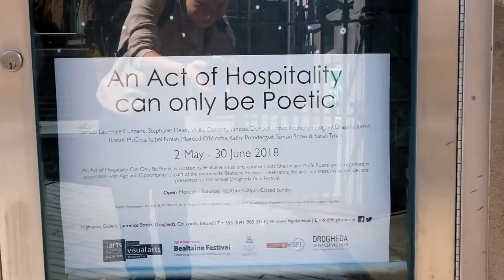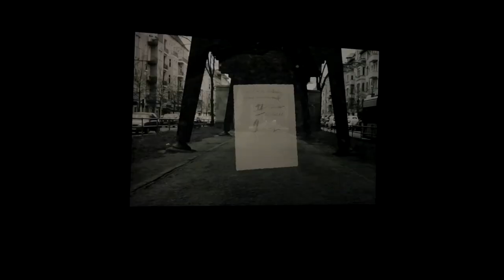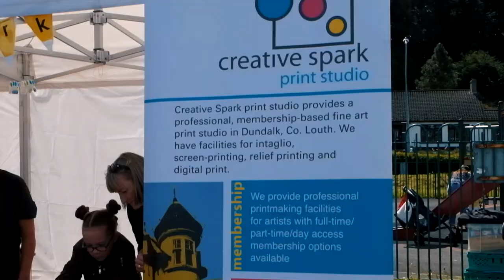Drogheda Arts Festival 2018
Drogheda's Arts Festival returned in May 2018!

This is a week long festival that ran from May 1'st to May 7'th
There is live music, visual arts, cinema screenings, theatre performances, shows, family activities and tours!

I included a lot of information in this video, but additional info can be found on: droghedaartsfestival.ie